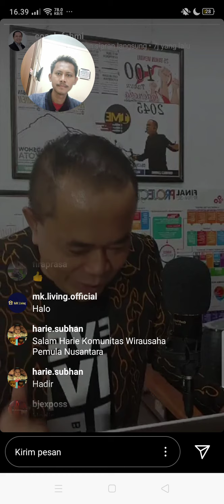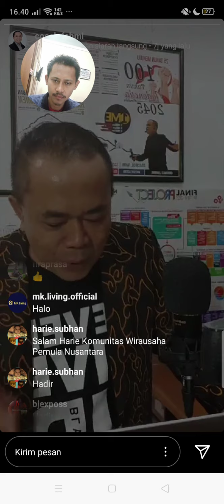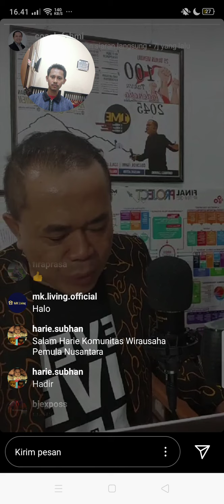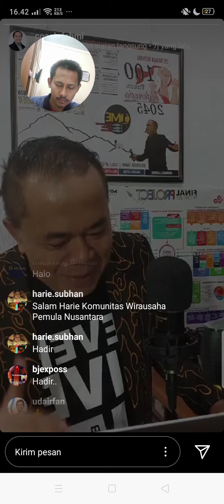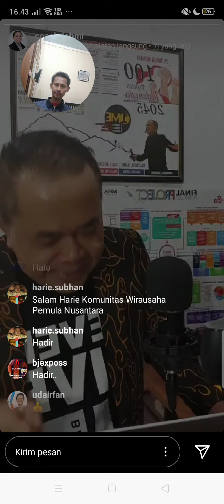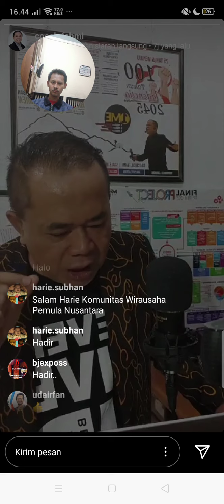Semangat Wirausaha UMKM dari Coach Fahmi